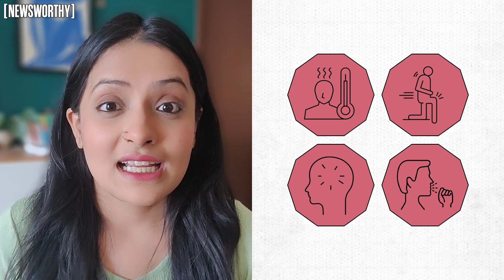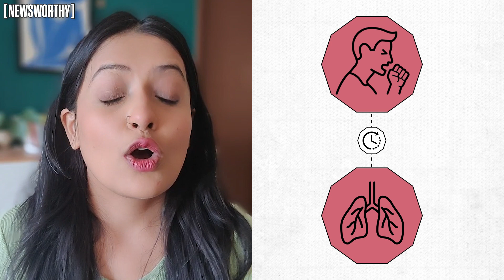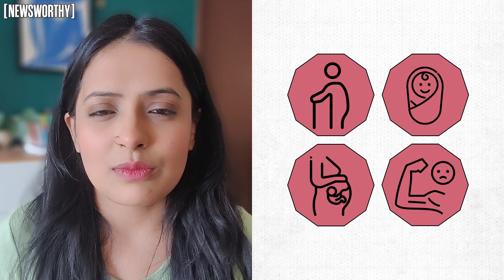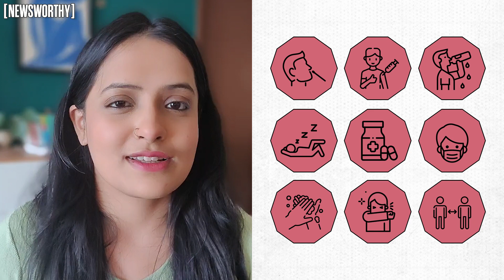Flu Season in India, why its Newsworthy this year I Cough, Cold & Terrible Fatigue I Anubha Bhonsle